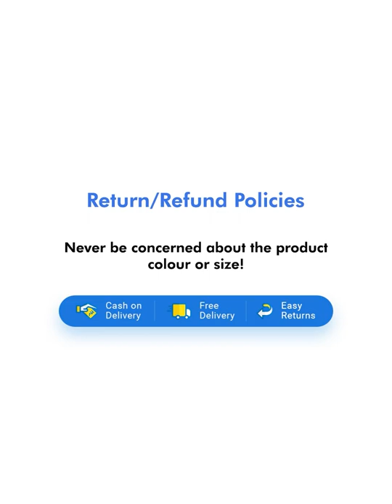Classic Fine Texture Regular Wallet